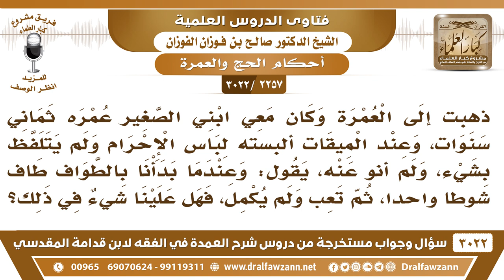[2257 -3022] طفل عمره ثمانية أعوام لم يتلفظ بالإحرام عند الميقات ولما طاف لم يكمل الأشواط فما الحكم؟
-"[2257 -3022] السؤال: إلى العمرة وكان معي ابني الصغير عمره ثماني سنوات، وعند الميقات ألبسته لباس الإحرام ولم يتلفظ بشيء، ولم أنوِ عنه، يقول: وعندما بدأنا بالطواف طاف شوطاً واحداً، ثم تعب ولم يكمل، فهل علينا شيءٌ في ذلك؟
الجَوَابُ: ثماني سنوات هذا مميز، ينوي يستحضر النية وينوي عند الإحرام، ما تنوي عنه أنت هو ينوي لأنه ثماني سنوات هذا مميز، فإذا أنه مشى معكم فحكمه حكمكم، وكونه يكون قد أحرم بالعمرة فلازم يكملها، لازم يكملها.
للاشتراك في قناة الشيخ صالح الفوزان

للاستفسار والإقتراحات والدعم
رئيس الفريق
لمشروع كبار العلماء